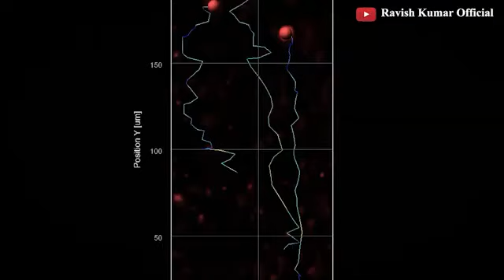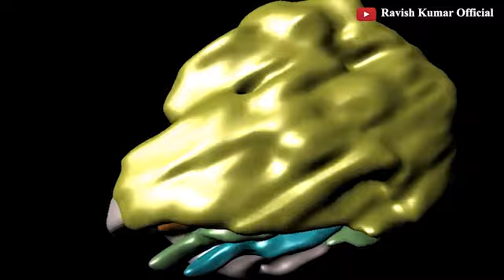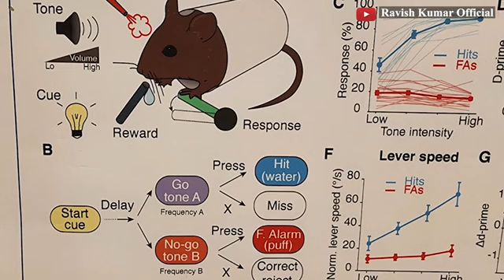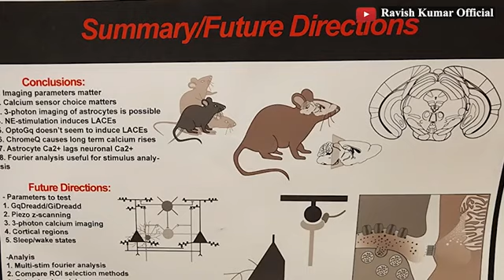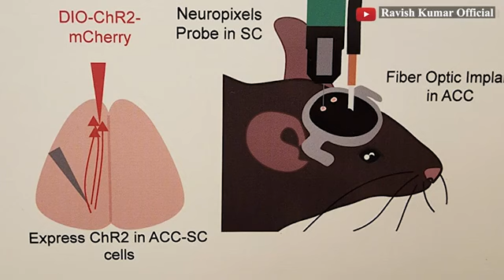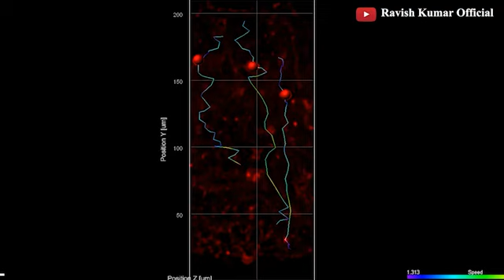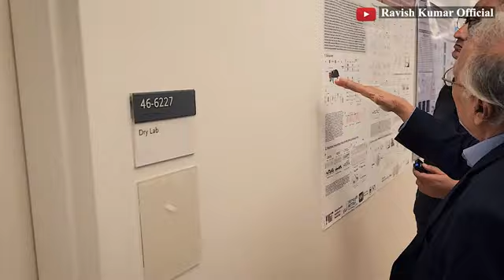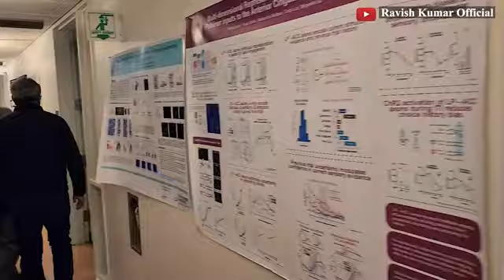कहां तक पहुंचा MIT